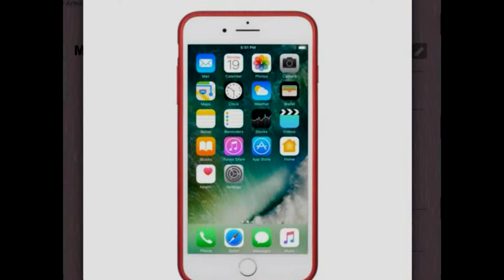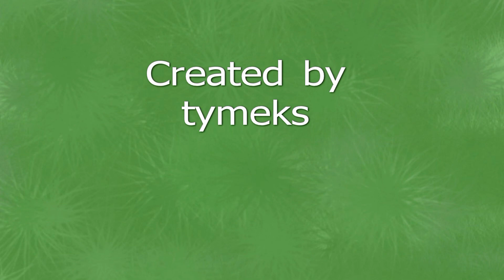Bestselling RED iPhone 7 Case For Maximum Protection!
Protect your iPhone 7 with style! Get the bestselling RED iPhone 7 case that offers maximum protection against drops, scratches, and daily wear and tear. This rugged case is designed to provide superior protection without adding bulk to your phone. With its sleek design and vibrant red color, you'll be making a statement wherever you go. Say goodbye to scratched screens and hello to a protected iPhone 7. Watch this video to learn more about this amazing case and why it's a must-have for any iPhone 7 owner!